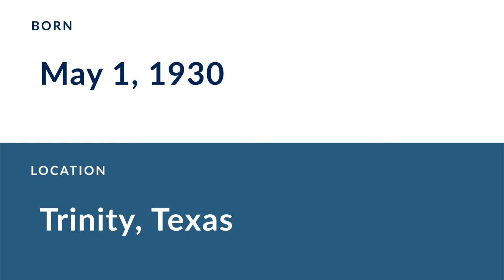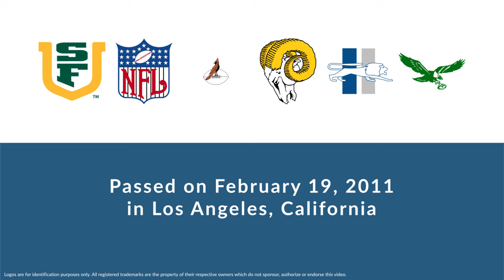Ollie Matson: Hall of Fame Football Halfback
Ollie Matson was a Hall of Fame professional football halfback who played for 15 seasons from 1952 to 1966.

In college, Matson played for the San Francisco Dons in San Francisco California.

Professionally, Matson played for the Chicago Cardinals, the Los Angeles Rams, the Detroit Lions, and the Philadelphia Eagles.

In 1956, he was named Pro Bowl MVP.

Matson was inducted into the Hall of Fame in 1972.

He was named NFL 1950s All-Decade Team.